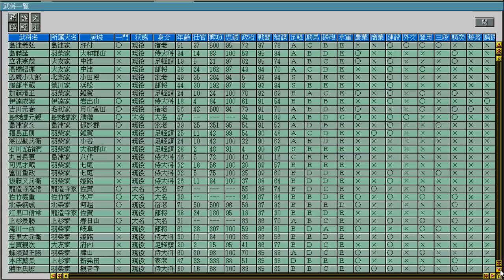【真田将星録#01】打倒家康！信州上田より真田一家ががんばる話